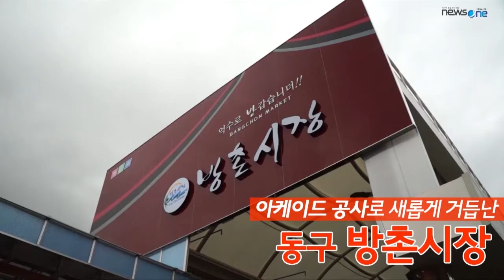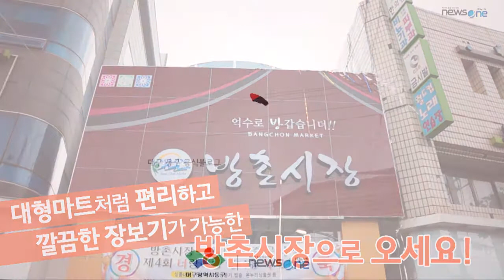[대구 동구청] 아케이드 공사로 새롭게 거듭난 '방촌시장'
대구​ 명물시장인 방촌시장이 2014년 추석 명절을 20여 일 앞두고
새롭게 여러분을 맞이하게 되었습니다!

천장의 아케이드로 날씨에 상관없이 손님들이 찾을 수 있게 되었고,
간판정비로 더욱 깨끗해진 모습을 갖추게 되었습니다.
손님과 상인들이 더욱더 활기차진 방촌시장!

시장의 묘미는 뭐니 뭐니 해도
신선하고 푸짐한 볼거리와 먹거리와 살거리들!
아케이드 공사로 현대화되긴 했지만
이곳 방촌시장은 전통시장만의 분위기를 잃지 않고
사람들을 맞이하고 있습니다.

올 추석 장보기는 방촌시장으로 오세요~